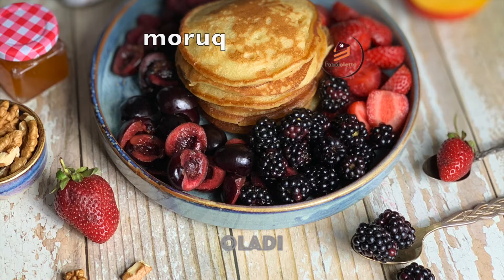Russian Pancakes - Oladuşka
Let's cook russian pancakes! I believe traditional pancakes are unjustly forgotten by us, although they accompany well with summer berries👌😉
I will share my favorite pancake recipe:
💓2 eggs
💓0.5 cups of sugar (120 grams)
💓0.5 tsp of soda
💓5 tbsp of flour (160 qr)
💓vanilla
💓3 tbsp of yogurt
💓3-4 tbsp of corn oil

0️⃣Mix sugar and eggs
1️⃣Mix the flour with baking soda and add it to the egg-sugar mixture and mix again
2️⃣Add vanilla, yogurt and corn oil and mix well until it becomes the even mass.
3️⃣ Set aside coverinh the top for 10-15 minutes. It should be ready when the bubbles appear on the dough.
4️⃣Fry on both sides using a low-fat or six non-stick frying pan

P.S. Pour 1 tbsp of dough into a pan, otherwise it will be too larhe and difficult to turn
After you pour the dough into the pan, you will notice bubbles 3-4 minutes later and it indicates the right time to flip it

Oladuşka bişirək? 😍 Məncə oladuşkalar haqsız yerə unudulub tərəfimizdən, halbuki yay giləmeyvələrinin yanına yaxşı yaraşır👌😉
Sevdiyim oladiya resepti ilə paylaşıram:
💓2 yumurta
💓0.5 stəkan şəkər tozu(120 qr)
💓0.5 ç.q. soda
💓5 x.q. un(160 qr)
💓vanil
💓3 x.q. qatıq
💓3-4 x.q. qarğıdalı yağı

0️⃣Yumurta ilə şəkər tozunu qarışdırın
1️⃣Unu soda ilə qarışdırıb yumurta+şəkər tozu qarışımına əlavə edin və qarışdırın
2️⃣Üzərinə vanil, qatıq və qarğıdalı yağı əlavə edib bir daha tam eyni kütlə halına gələnə kimi yaxşı qarışdırın
3️⃣10-15 dəq kənarda üzərini örtüb qoyun, xəmirin üzərinə qabarcıqlar (пузыри) çıxanda deməli hazırdı.
4️⃣Hər iki tərəfdən az yağda və ya altı yapışmayan tavada yağsız qızardın

Ps.Çalışın xəmiri 1x.q.miqdarında tavaya tökün, yoxsa çox böyük olacaq və çevirmək çətinləşəcək
Ps.xəmiri tavaya tökəndə 3-4 dəq sonra üzərinə qabarcıqlar çıxanda bilin ki çevirmək lazımdı